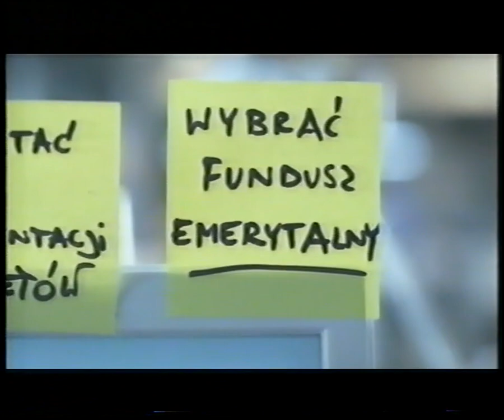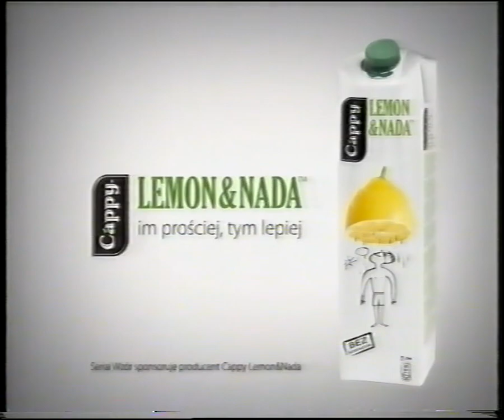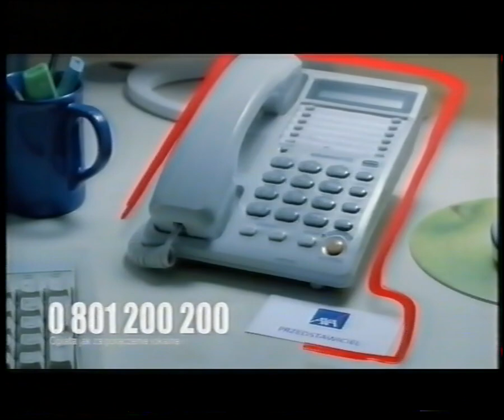Polsat - 2 bloki reklamowe oraz zapowiedzi. 07.07.2009 r.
Nagranie z nocy z 07 na 08 lipca 2009 roku.